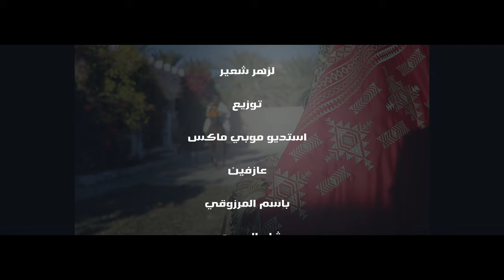ياريت يا ولد أمي الفنانة ايمان عبد الحميد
ياريت يا ولد أمي
الفنانة ايمان عبد الحميد
كلمات
الصحبي شعير
الحان
لزهر شعير
توزيع
استديو موبي ماكس
عازفين
باسم المرزوقي
رشاد العجيمي
تسجيل و ميكساج
محمد بن ناجي
تصوير و مونتاج
صابر بن ناجي
تحية خاصة لاهالي دوز لحسن الضيافة و رحابة الصدر